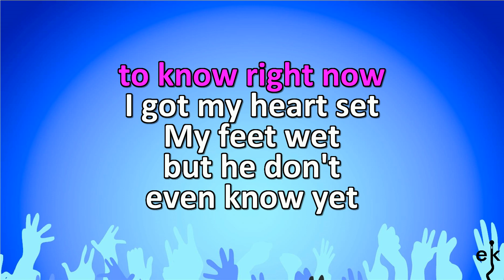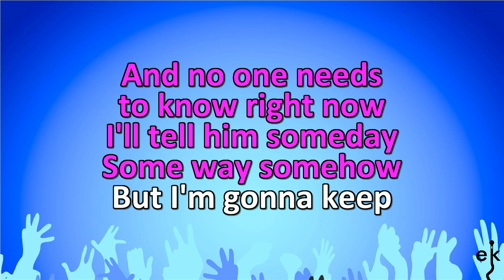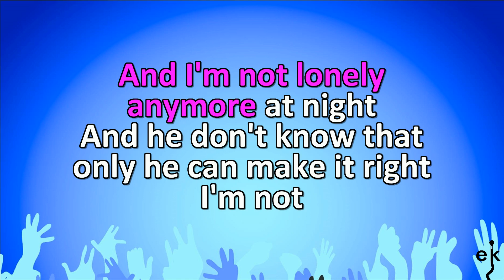No One Needs To Know - Shania Twain (Karaoke Version)